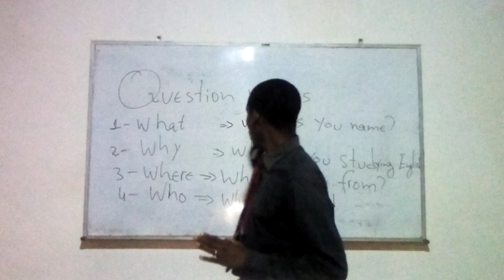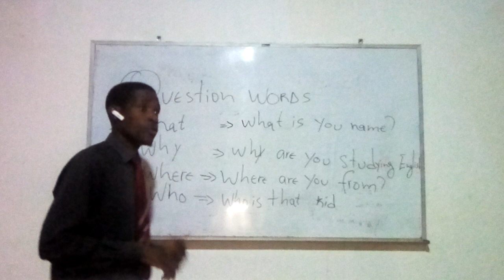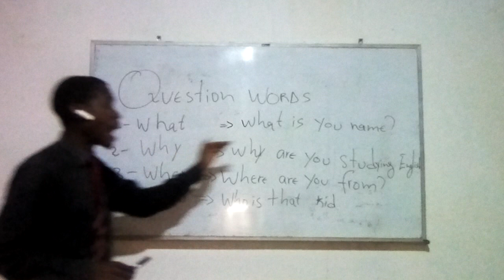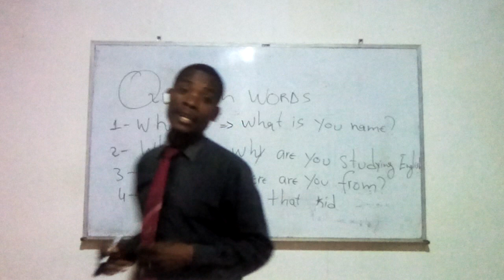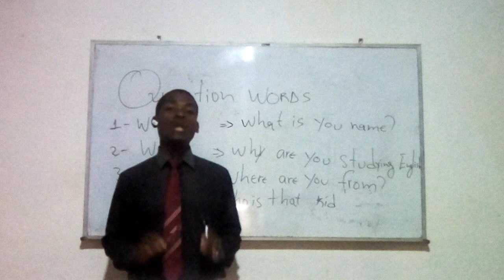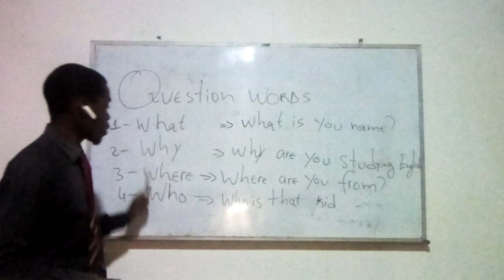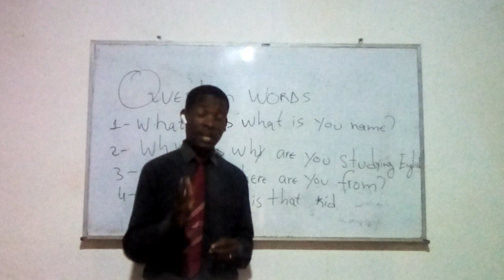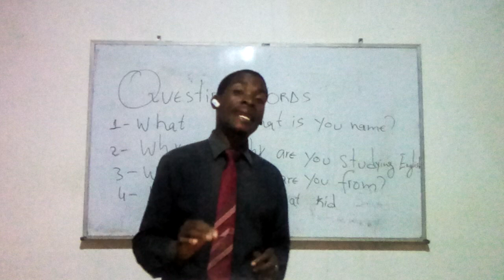Aula 2 – Inglês pratico oral – Question words